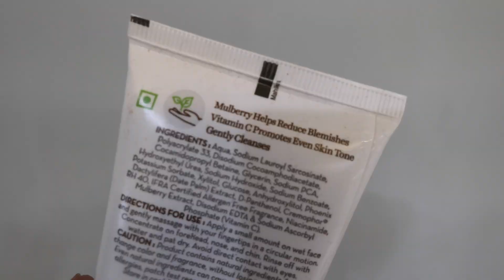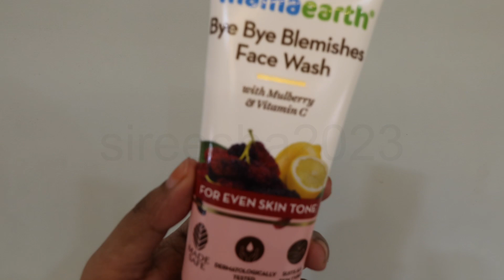Face Wash For Darkspots | Mamaearth Bye Bye Blemishes Face Wash | Review